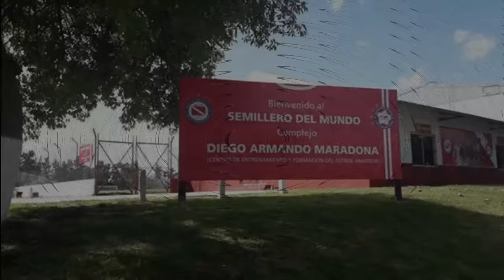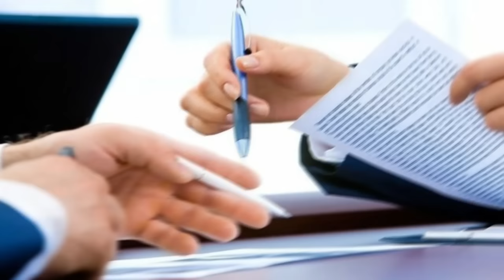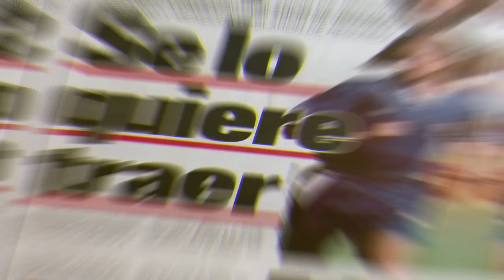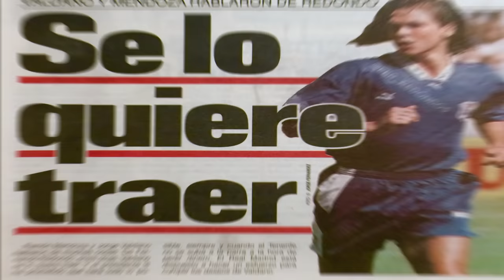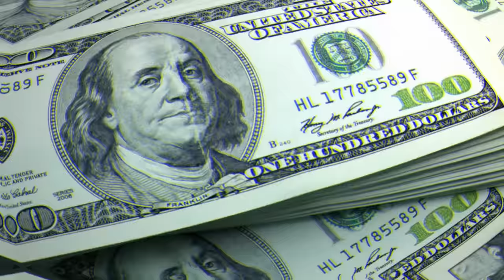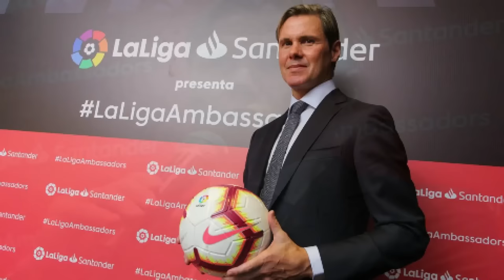¿QUE ES DE LA VIDA DE FERNANDO REDONDO? CARRERA, POLÉMICAS, LESIONES...